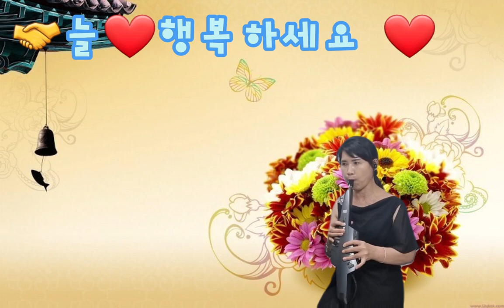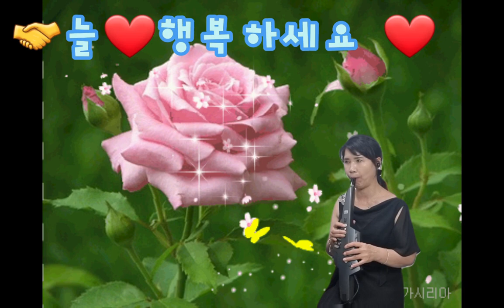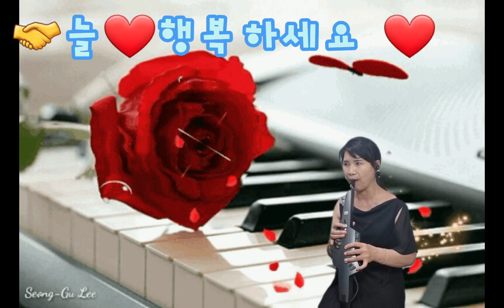Cover❤️상남자❤️ ❤가수❤(이동원)❤️Aerophone ❤️